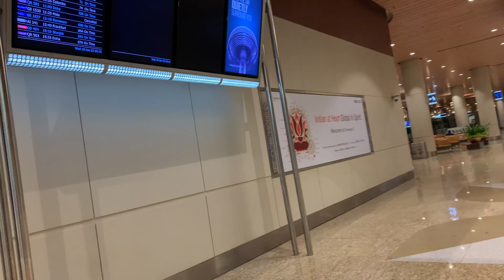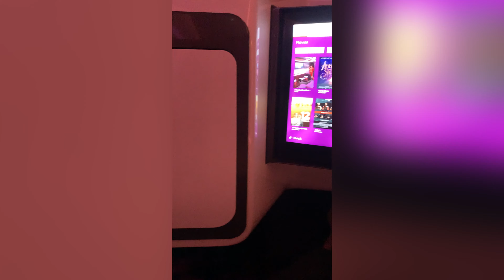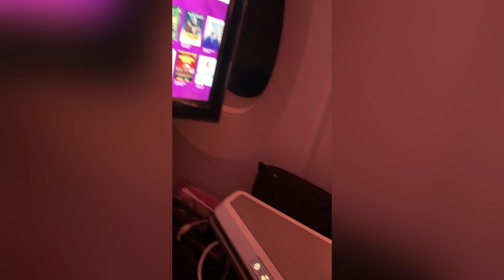Kolhapur🇮🇳 to London🇬🇧 . The Student Journey😎 Vlog. Master's Student January 2022.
Marathi boy moving from home town kolhapur to oxford UK for pursuing Masters at Oxford Brookes University..😇😇